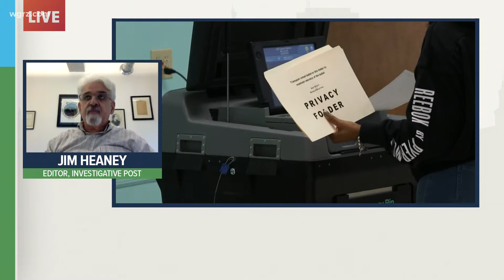Thursday Town Hall: What it takes to launch a successful write-in campaign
Investigative Post's editor and executive director Jim Heaney joined our Town Hall to discuss how the write-in campaign works, ahead of November's general election.